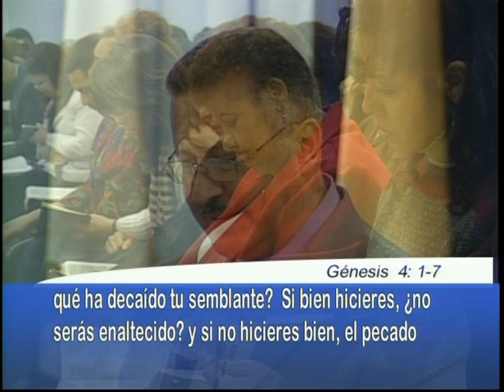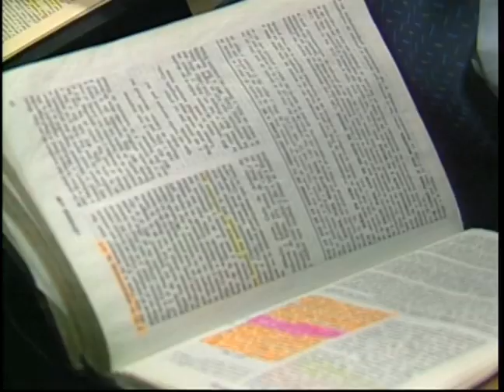Los dos Linajes - Pastor Juan Radhamés Fernández (1HORA)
Tema: Los dos Linajes

Versos:
Génesis 4:1-7
Génesis 3:14-15
Génesis 4:8-26Génesis 5:1-32
Génesis 6:5-9

¿Quiénes somos?

CCLI # 11207910
Church Streaming & Podcast License
CCLI # CSPL060797